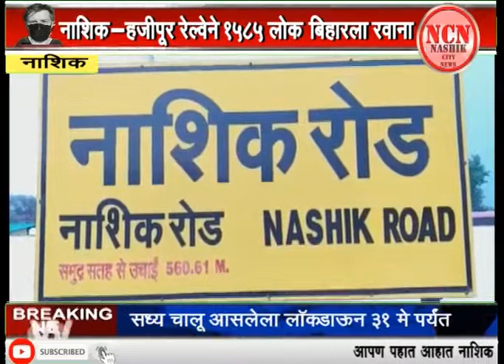नाशिक । नाशिक-हाजीपूर रेल्वेने १५८५ लोक बिहारला रवाना.